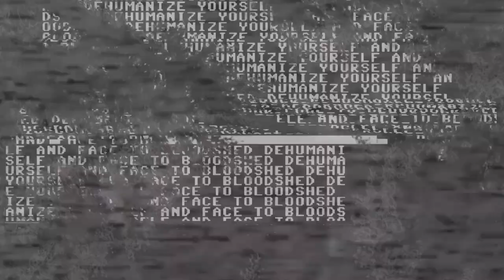DON’T Watch THIS before bed challenge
Instant nightmare just add water.
Subliminal nightmare fuel. Montage of creepy images that will put hair on your chest